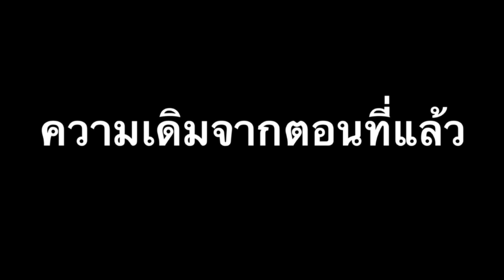SRT. เสร็จภารกิจเตรียมเดินทางกลับ การสับเปลี่ยน บปก.36 เป็นริ้วขบวน 3501 กลับทุ่งสง ที่สุราษฎร์ธานี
SRT. เสร็จภารกิจเตรียมเดินทางกลับ การสับเปลี่ยน บปก.36 เป็นริ้วขบวน 3501 กลับทุ่งสง ที่สถานีรถไฟสุราษฎร์ธานี Surat Thani Railway Station

*** บันทึกและถ่ายทำเมื่อวันที่ 13 กุมภาพันธ์ 2566 ***